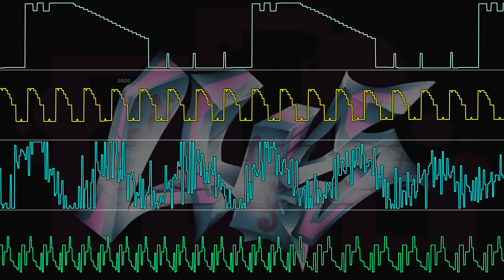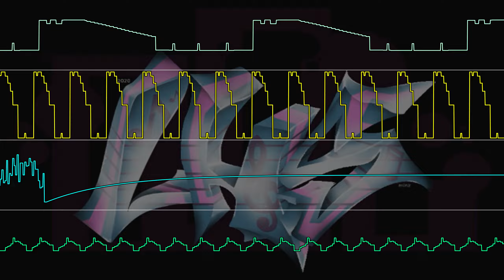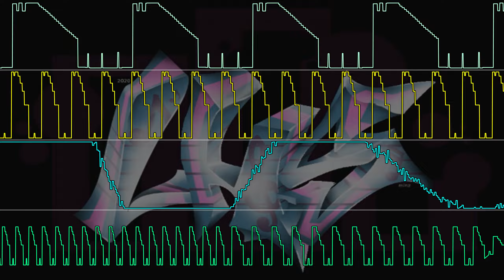LHS - Happy Cloud (Oscilloscope View)